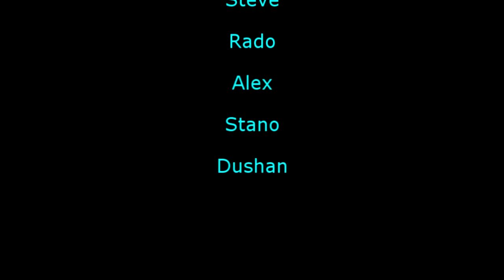Go-karting in Gyor, Hungary